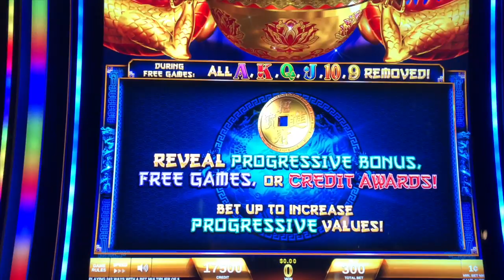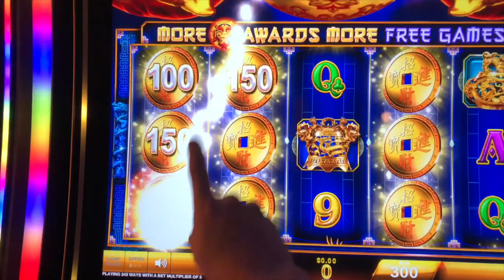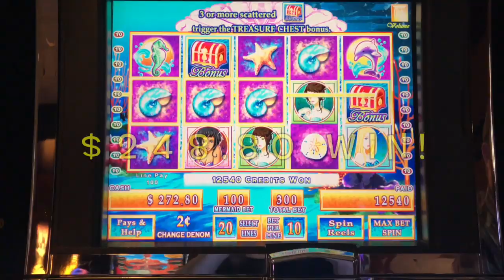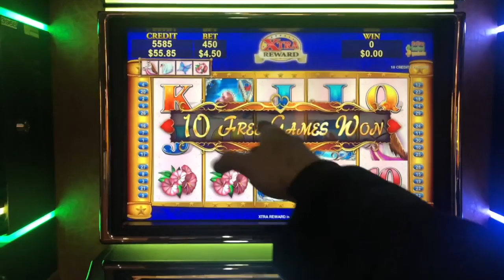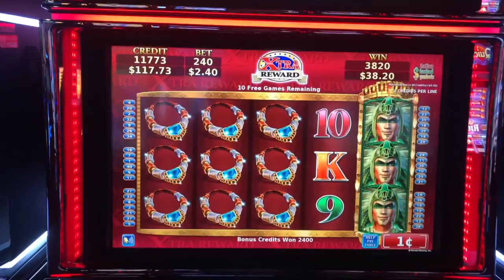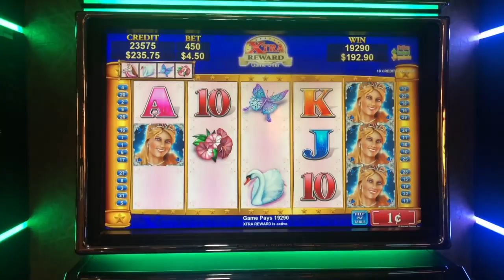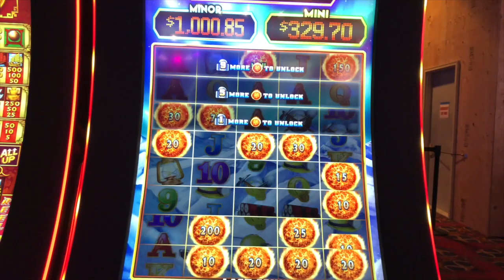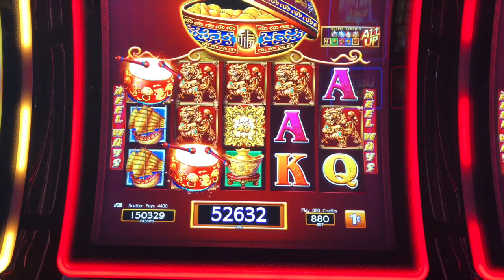I PICKED THE BEST ONE! 🐚 I GOT THE GOLDEN MERMAID ON A $6 BET!!! Slot Machine Winning W/ SDGuy1234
🐚 I GOT THE GOLDEN MERMAID ON A $6 BET!!! Slot Machine Winning W/ SDGuy1234! Thumbs it up! Love the video? Can't get enough of it? Hate it? Tell your enemy!

Filmed at Prairies Edge.

Slot Machines Include: Safari Spirit, Crystal Treasures, Ultimate Fire Link Glacier Gold, Dancing Drums, Straight and Arrow, Wild Aztec, Mermaid's Gold, Fortune Coin and Goldfish.

SDGuy1234